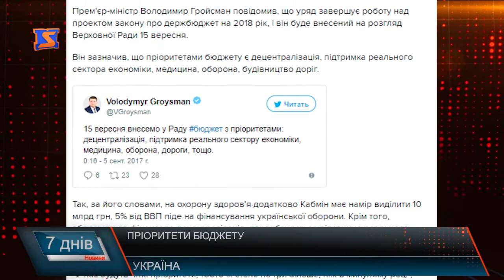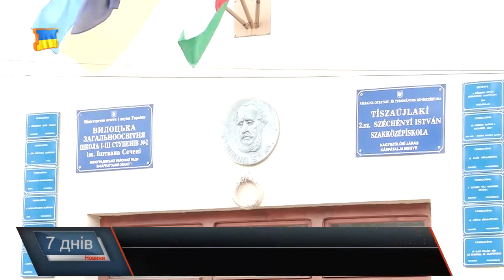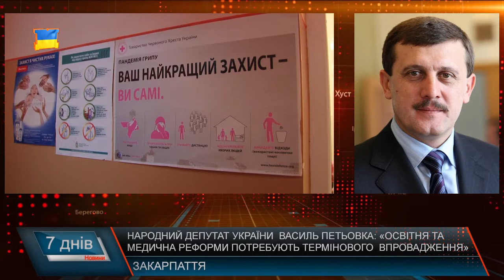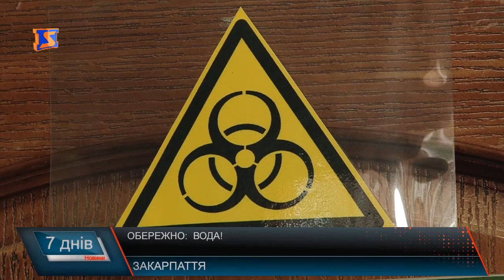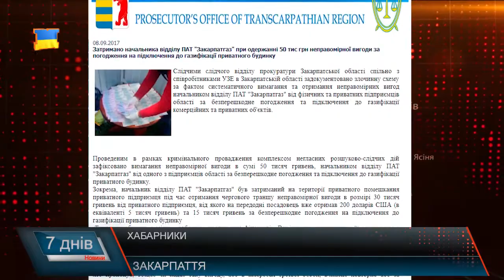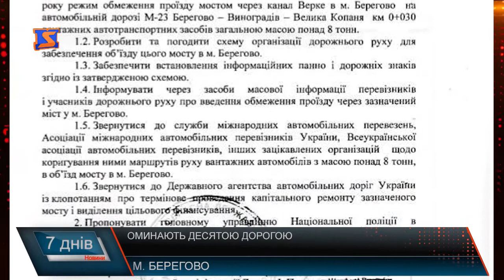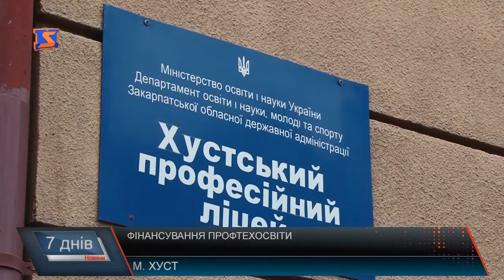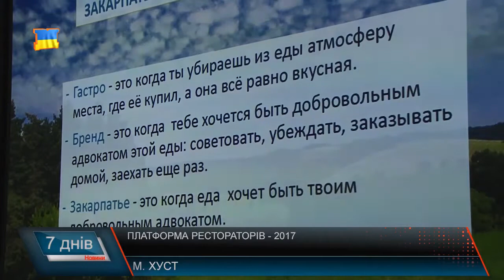Новини Закарпаття. Підсумкова програма «7 днів» 03 -10 вересня 2017 р.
Нова школа. Освітня реформа
Мовне  питання. Вивчення державної
Недоремонти. Скарги містян  на витрачені кошти
Не питна рідина.  Ми те, що ми п’ємо
Чума 21 століття.  І знову про наркотики
Також про те, як пройшла платформа рестораторів,  чиїм коштом фінансується професійно-технічна освіта, чому недоотримали кошти  за паливо місцеві  громади,  хто відзначився хабарями на цьому тижні,  коли мають ухвалити державний бюджет та що обіцяють  розглянути у Верховній Раді цієї осені.  Почався ж політичний сезон  5 вересня, початком роботи парламенту та виступом Президента у Верховній раді. Про це  – у підсумковій програмі «7 днів» за 03  -10 вересня 2017 року .